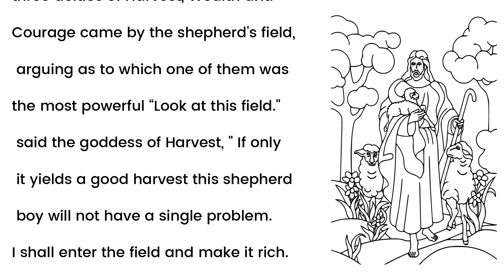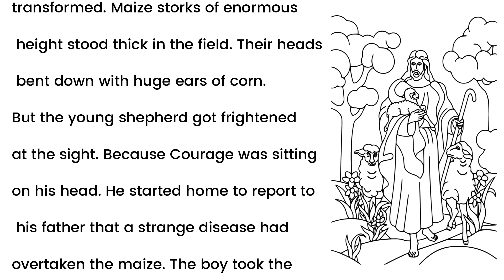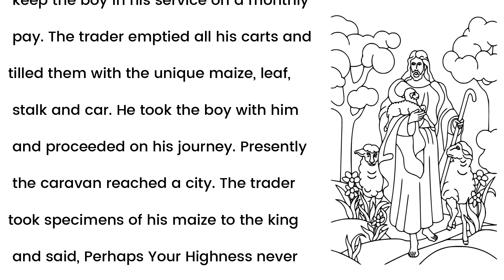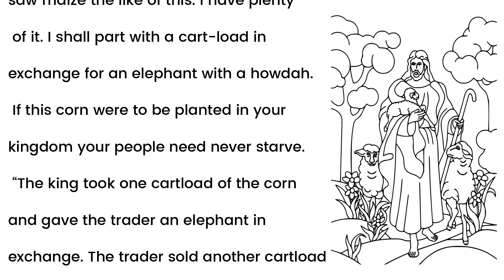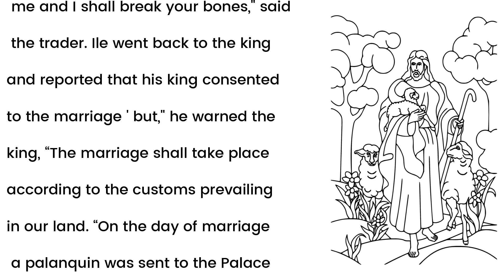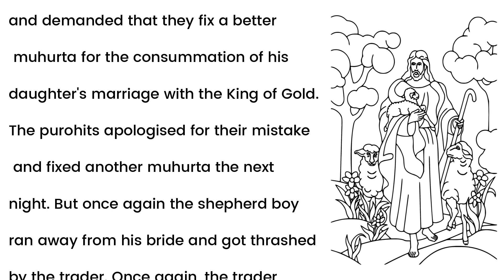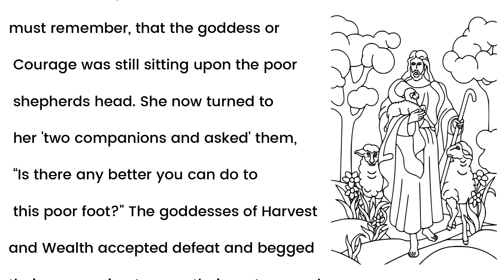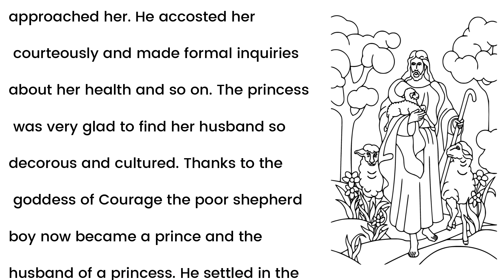Why did the merchant do this to the sheperd? | Improve Your English 👍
Improve your english through stories.
There are lots of good words mentioned (vocabulery) in the story. our plan is to put all important words and their menaing here in the description box.
This is the story if a sheperd and a trader. How wise trader helped the sheperd. watch the story and improve your english skills